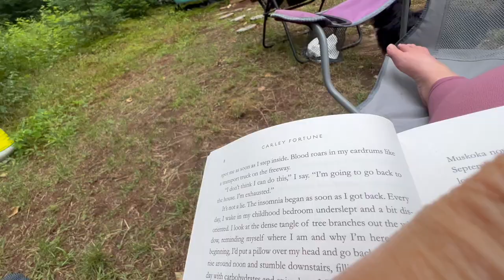Weekend In The Life Vlog - Girls Trip Up North In The Boler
Hi Friends!
Summer is flying by and while other vloggers have packed up their bikinis and pulled out blankets and started posting Fall Hauls. I am no where near ready for that. I have been finding my footing after being super rattled by a horrible incident at work. I am taking time to think about the energy that I put out in the world and the energy that I would like to receive. I have all these grand ideas until I am faced with the thing that tore me apart in a few short weeks. We will see how I do once my vacation is over and I am back to work. Until then I am enjoying every moment of summer. Taking longer walks, noticing my surrounding and spending time with my family. So come with me up North to hang out in our Boler and celebrate my daughters Birthday! I was editing this vlog when I got to the part where I was blowing up a floatie and thought to myself that Mom life doesn't end when you become an empty some things changes an others don't. I am still blowing up floaties for my kid! I LOVE It!
I might try posting 2 vlogs a week just to cath up a lil.  Otherwise we will still be watching summer vlogs at Christmas!

Love Ya!

Leslie